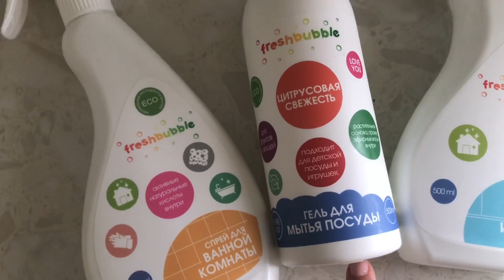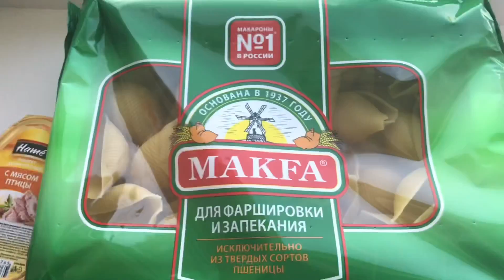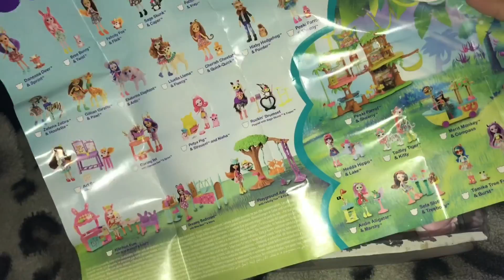FRESHBUBBLE/ПОКУПКИ К САДИКУ/МАГНИТ КОСМЕТИК/ГУЛЯЕМ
Гель для мытья посуды "Цитрусовая свежесть"